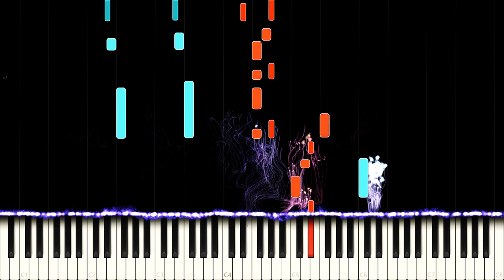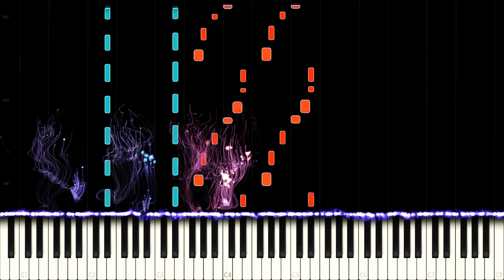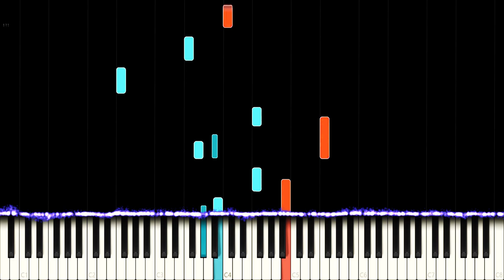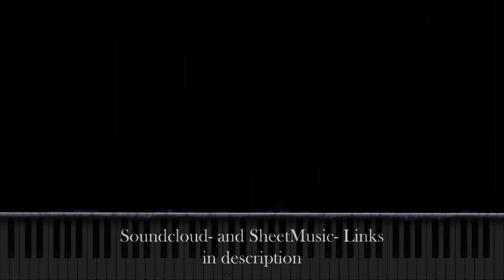Queen: Bohemian Rhapsody - Piano Cover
Queen: A Night at the Opera - Bohemian Rhapsody

Perhaps the most legendary Rock song in history, Bohemian Rhapsody is a true masterpiece which is why I decided to keep the cover true to the original this time and most of it should be accurate.

Side notes: My laptop has been crashing so much lately that it wasn't able to handle those particle effects for 6 minutes through.

What is your favorite Queen song?